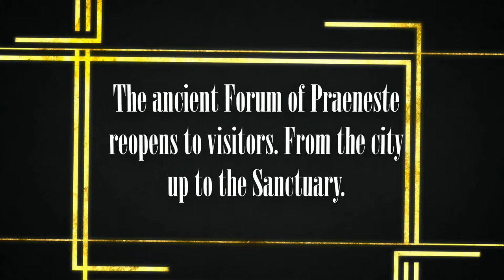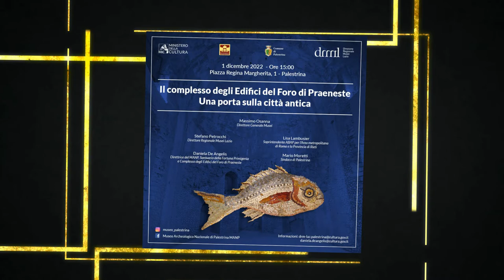The Imposing Monumental Complex of Buildings of Praeneste/Palestrina's Forum Reopens to Visitors.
Museo Archeologico Nazionale di Palestrina MANP. Not far from Rome, you can discover a unique place permeated by the history and culture of our territory: the National Archaeological Museum of Palestrina, the Sanctuary of Fortuna Primigenia, and the imposing Complex Buildings of the Forum of Praeneste/Palestrina reopened to visitors.

From Thursday, 1st December, give yourself time to go on an exceptional ideal journey in the ancient city of Palestrina, retracing the ancients' stages towards the Sanctuary.
The Museum and the archaeological areas of Palestrina, brought together in a single site, will provide an exceptional archaeological itinerary through distant space and time inside the ancient city.

From Piazza Regina Margherita, located in the center of Palestrina, which corresponds to the Forum of ancient Praeneste, you can have access to the buildings of the Forum, with the famous Nymphaeum of Fishes, inside which you can admire a magnificent polychrome mosaic representing a seascape with fish of all kinds swimming in the sea. The eastern building was decorated with the famous mosaic with scenes from the Nile, relaid in the apsidal Hall at the Palazzo Colonna Barberini in Palestrina on the uppermost terrace (now the National Archaeological Museum of Palestrina).

@DRMLazio  -  See you in Palestrina to discover together the priceless beauties of our cultural heritage! And throughout December, you can come in for free.

📍  Museo Archeologico Nazionale di Palestrina MANP, Piazza della Cortina, 00036 Palestrina (RM). direzioneregionalemuseilazio.beniculturali.it
🕒 Museum: every day from 9:00 am to 9:00 pm
🕒 Archaeological area: times vary according to the season.